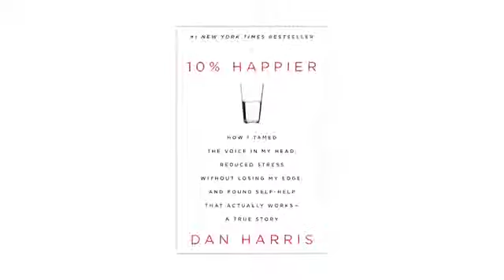dan harris from skeptical to...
Pierson to Person Podcast with Nick Stein